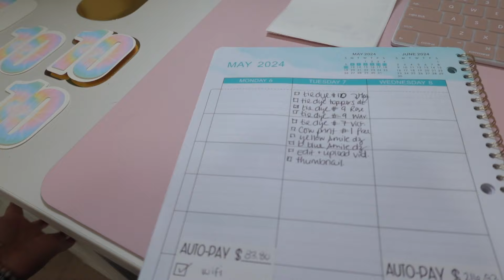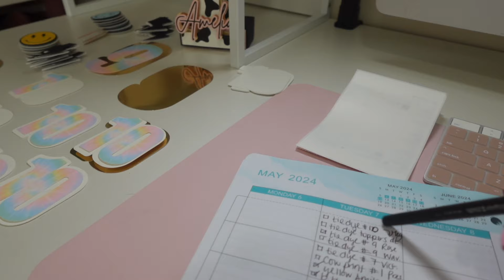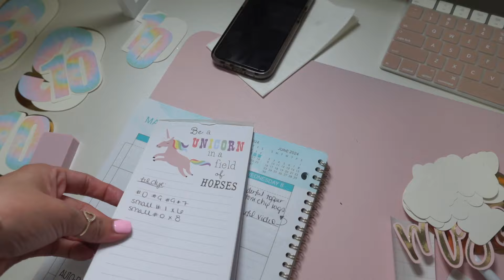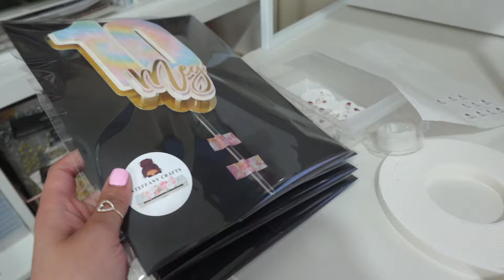WORKING ON ETSY ORDERS!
S H O P  S T E F F A N Y  C R A F T S :

M Y  S M A L L  B I Z  M U S T  H A V E S :

C U S T O M  P A C K A G I N G :